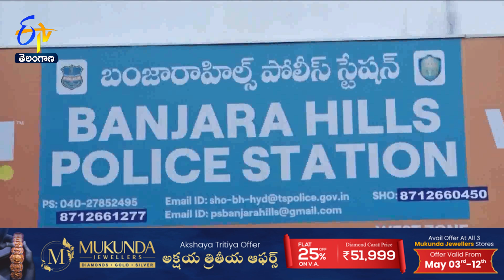BRS Complaint Against Ex-Governor Tamilsai | బజారాహిల్స్ పోలీస్ స్టేషన్‌లో తమిళసైపై భారాస ఫిర్యాదు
మాజీ గవర్నర్ తమిళసై సౌందర రాజన్ ఎన్నికల నియమావళి ఉల్లఘించారని...  భారాస లీగల్ సెల్ ప్రతినిధులు బంజారాహిల్స్  పోలీస్  స్టేషన్ లో ఫిర్యాదు చేశారు. తమిలసై సౌందర రాజన్  ఇటీవల బంజారాహిల్స్ లో కిషన్ రెడ్డికి మద్దతుగా ప్రచారం నిర్వహించారు. అందులో భాగంగా... రామ మందిర నమూనాను పంపిణీ చేశారని ఆరోపించారు. డీజీపీతో పాటు వెస్ట్ జోన్ డీసీపీ, బంజారాహిల్స్ ఏసీపీలకు ఫిర్యాదు కాపీలను మెయిల్ చేసినట్లు, అలాగే ఎన్నికల సంఘానికి కూడా ఫిర్యాదు చేస్తామని లీగల్ సెల్ ప్రతినిధి లలితారెడ్డి తెలిపారు.